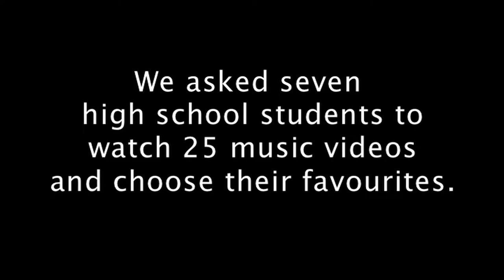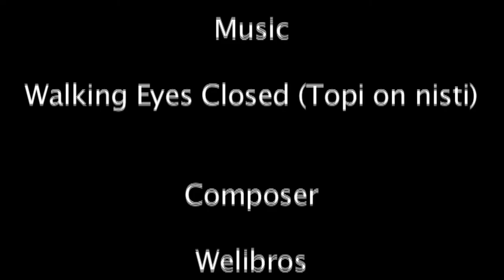citizen jury 2016